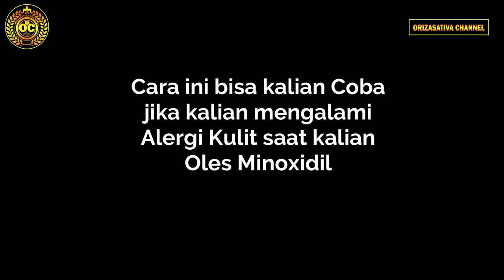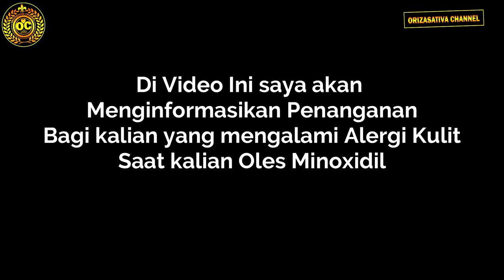OLES MINOXIDIL BIKIN ALERGI KULIT,? INI SOLUSINYA.......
Setiap Progres pertumbuhan brewok dan efek samping pemakaian Minoxidil pada masing-masing orang tidaklah sama, pasti berbeda-beda, ada yg progres pertumbuhan brewoknya cepat, ada yg lambat, begitu juga efek samping pemakaian minoxidil, ada yang cuma gatal gatal biasa dan kulit kering, ada juga yang sampai gatal gatal bentol parah dan sampai alergi kulit, yang membuat pemakai mengalami efek samping tersebut berputus asa,,,,,

di video ini saya akan bahas bagaimana penanganan yang baik saat terkena alergi kulit saat oles minoxidil, lebih lengkapnya lagi, simak dan tonton video ini sampai selesai.

Jangan lupa untuk tonton juga